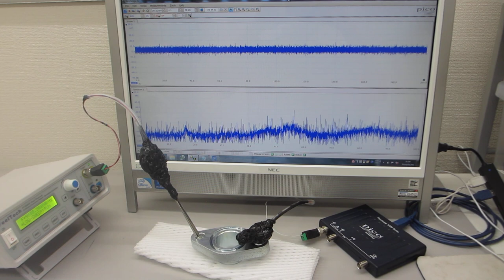オリジナル表面検査実験（超音波システム研究所）